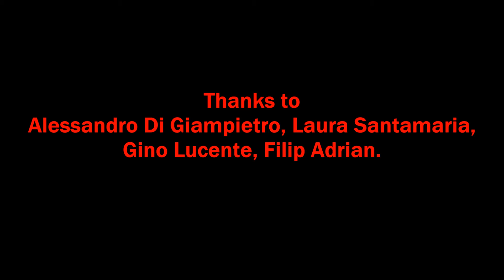Filippo Parodi - Scarpe strette (Studi Festival # 2)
Filippo Parodi, "Scarpe strette".
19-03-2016, Alessandro Di Giampietro's Studio Kitchen.
Studi Festival # 2: Drawings from Lightning, Artists Book Presentation + Kitchen Installation. A Project by Laura Santamaria & Alessandro Di Giampietro.

La tua sessualità interessa a tutti quanti
Ed è giusto sia così perché è ciò che ti determina,
Insomma, è necessaria, in qualsiasi cosa fai
E ci serve per raggiungerti, sfogliarti, reclutarti.

Sì puoi partecipare, basta solo che ti spieghi,
Sai il mondo ha sempre fame di pistole o arcobaleni,
Dichiarati, decidi se sei Rambo o sei Baryshnikov,
Ti affanni a carnevale o durante la quaresima?

Non scegli la tua porta, giochi con le serrature
Ma vedrai che presto o tardi ti convinci anche tu
Che è una grana essere onnivori: sei vegan o fast food?
Bulimico? Digiuni? Che liquidi contempli?

Con chi è che ti consulti ... lo scopriamo. Stanne certo.
A te piace capovolgerti, fluttuare, pencolare,
La sorseggi la violenza? E tuo padre era presente?
Sei un toro nell'arena, non sanguini né vinci.

Nemmeno costruisci. Che talento poi dimostri
A sottrarti, rimbombare, ma paghi o fai pagare?
Perdi tempo, in ogni caso, stelle, bonus, occasioni,
Frani già a rallentatore e non c'è un cane che si sposti.

Eppure una serafica arroganza. O psichiatria?
Sei aceto sulle labbra o schianto delle sfumature.
Falso disorientamento. L'improbabile che estenua
Ma continui, senza fretta, dalla crosta fino al cielo.